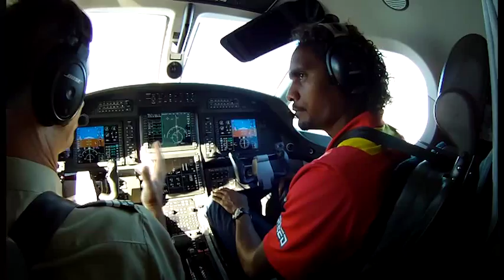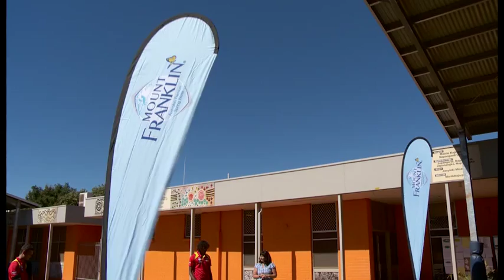'Lightning Bolt' returns to Lajamanu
As the Gold Coast Suns flew into Darwin to take on the Western Bulldogs in Round 8 of the 2012 season, Lajamanu export Liam Patrick and team mate Jarrod Harbrow took time out to return to the community, 900km south of Darwin. They were embraced by family and friends as they worked to spread the word about the benefits of healthy living, sport, education and respect and the dangers of alcohol and drugs.